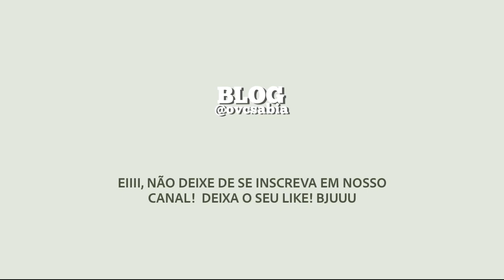Maria Lina, ex de Whindersson, assume namoro com filho de apresentador